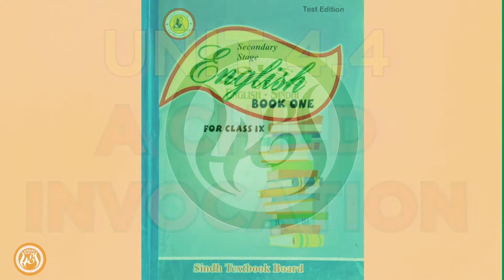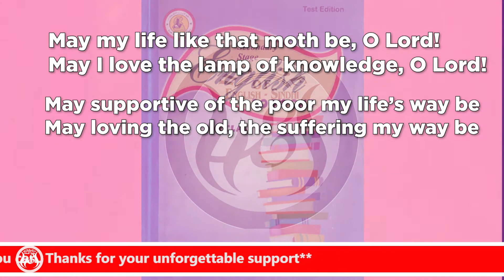CLASS 9 - UNIT 4 4 - A Child Invocation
Unit 4.4 A Child Invocation
Allama Iqbal's Poem “Lab pay ati hai dua
English Book for class 9